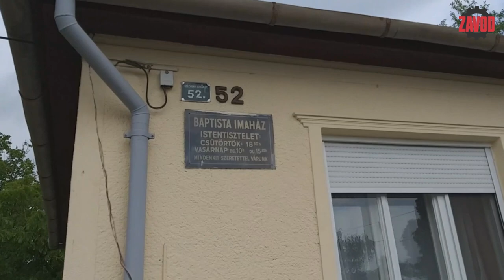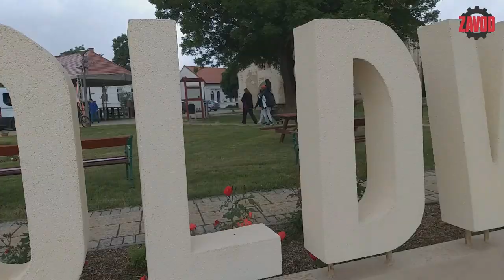Pém Mihályné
Pém Mihályné (Mocsári Gabriella) ének-zene tanárként végzett és hét - ma már felnőtt - gyerek édesanyja. Az elmúlt évtizedekben a mélyszegénységben élő borsodi embereknek segített élelemmel és a hangjával. Küldetése nagyon fontos, ő azonban inkább érzi azt, hogy isteni sugallatra cselekszik, mintsem egyéni akciókról lenne szó. Ez a film egy napot mutat be, mely a miskolci Tiszai pályaudvaron kezdődik és Boldván, a buszon végződik. Alkotótársa, zenészkollegája, Kótai József. A filmet Ligeti György vette fel és vágta.